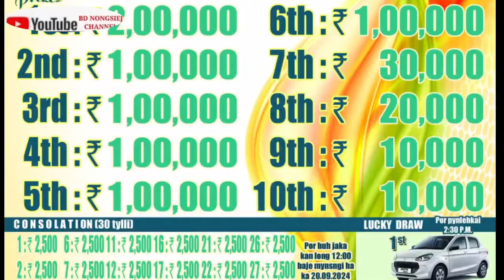Peit kane ka Notice khwai jong I Bah TS ha Kynshi Lawkseh